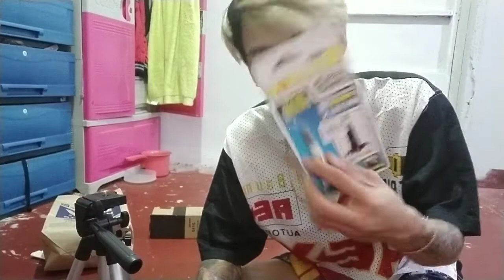AT NAKA GAWA NANGA AKO NG VLOGING SET UP (YUNG INISIP MO LANG PANO MO SYA IKAKABIT)